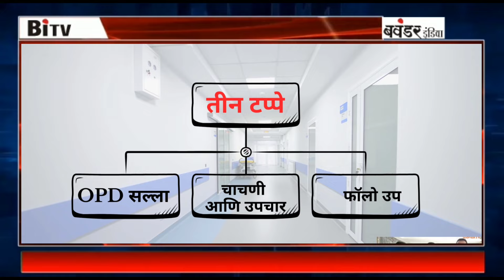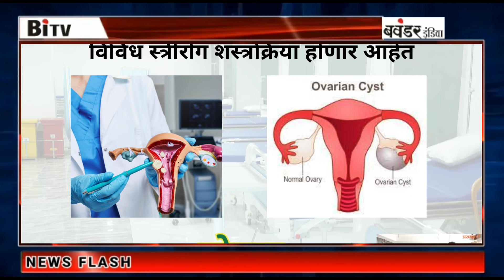“नो कैश काउंटर” 100 बेड का मातोश्री इंदिराबेन सरनाईक हॉस्पिटल का आज उद्धघाटन मुख्यमंत्री के हाथो